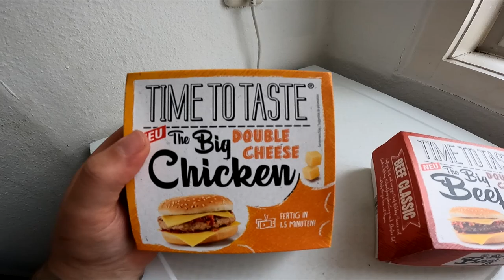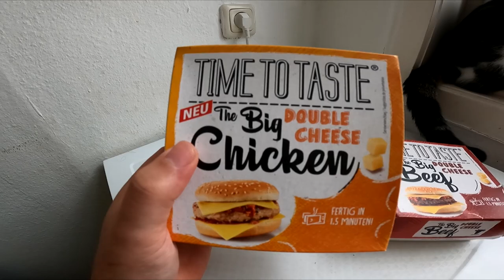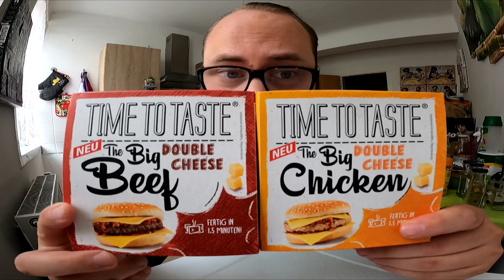Ramses Kitchen | The Big Double Cheese Chicken vs Beef Burger (Time To Taste)